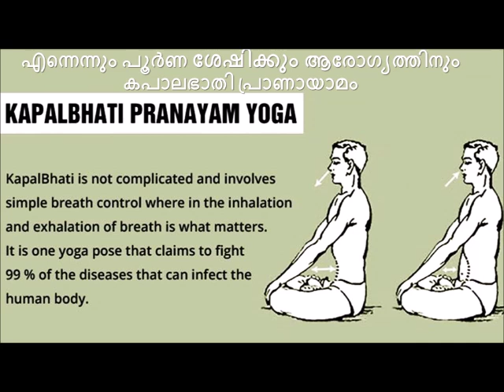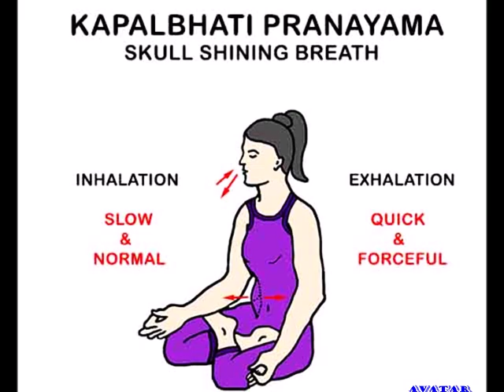എന്നെന്നും പൂർണ ശേഷിക്കും ആരോഗ്യത്തിനും കപാലഭാതി പ്രാണായാമം ചെറിയ ട്രിക്കിലൂടെ ചെയ്യാം😻